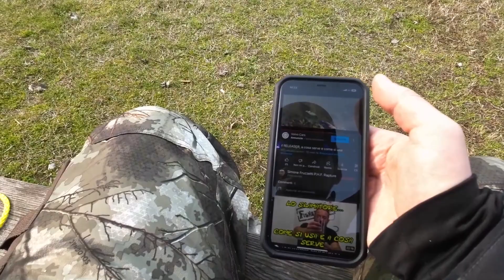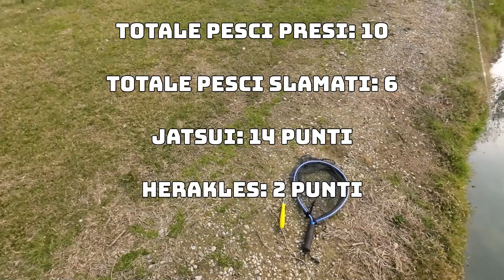TROUT AREA : SFIDA TRA SPOON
Ciao a tutti amici e ben ritrovati. Dopo questo periodo di assenza causato da vari impegni e da diversi cappotti a perca, siamo tornati con un nuovo video in laghetto. Proverò ad utilizzare due marche di spoon, Herakles e Jatsui: chi bucherà più trote? E soprattutto, riuscirò ad utilizzare il releaser?
Scopritelo guardando il video.

Seguimi anche su instagram, ogni martedì un post interessante e tante novità e aggiornamenti sul canale.

DAIWA CROSSFIRE 2000

TIMELINE:
00:00 | INTRO E PRESENTAZIONE ESCHE
01:58 | INIZIO PESCATA
03:00 | PRIMA TROTA
05:31 | LA MIA ATTREZZATURA
12:35 | IMPARO A UTILIZZARE IL RELEASER
13:00 | LA SFIDA FINALE
14:44 | CONCLUSIONI